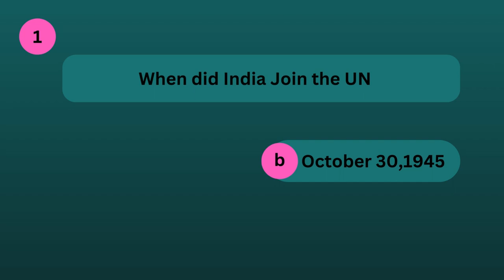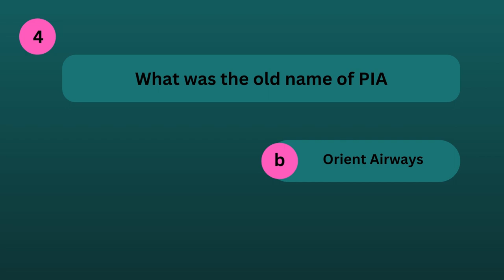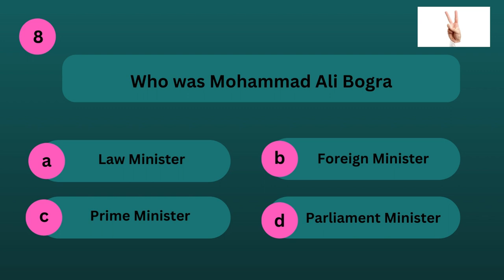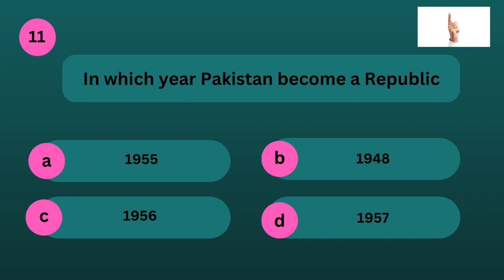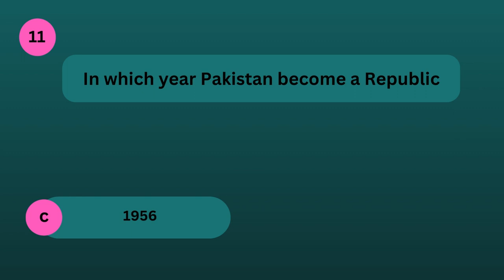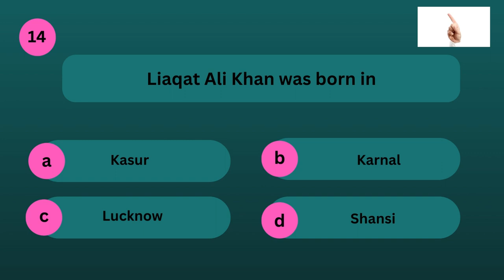General knowledge questions answer|| Pakistan History||Life Style Design